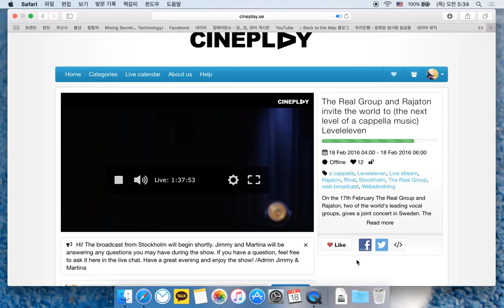Mu Ruokto Lea Mu Vaimmus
The Real Group & Rajaton (LEVELELEVEN) Live Concert by CINEPLAY. I don't have any rights but wanted to share. if it's downed I won't upload anymore.